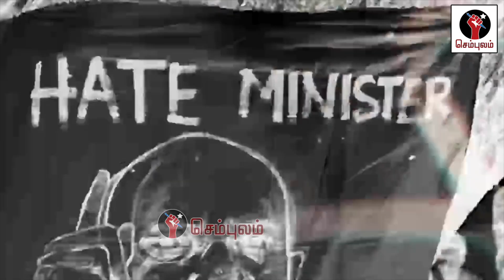குஜராத் அநீதி... மோடி அமித்ஷாவை வெளுத்து வாங்கிய மக்கள் 🔥| Sundaravalli Latest Speech | Sembulam